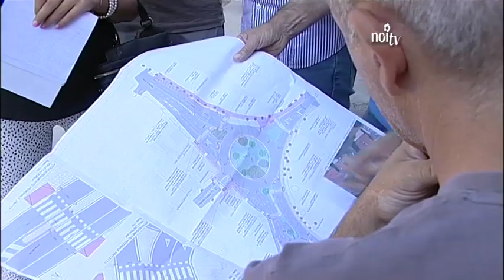Alla nuova rotonda l'ok delle associazioni dei disabili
LUCCA - Soddisfazione da parte dei membri della Federazione delle associazioni nazionali dopo il sopralluogo effettuato con l'assessore Celestino Marchini al cantiere della nuova rotonda di Porta Elisa. Garantito dal progetto l'abbattimento delle barriere architettoniche in prossimità degli attraversamenti pedonali.